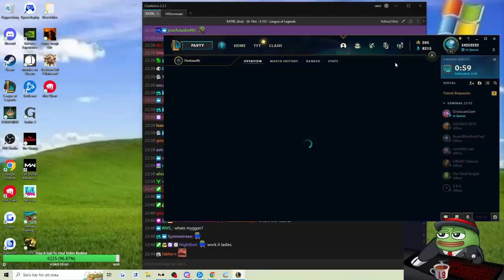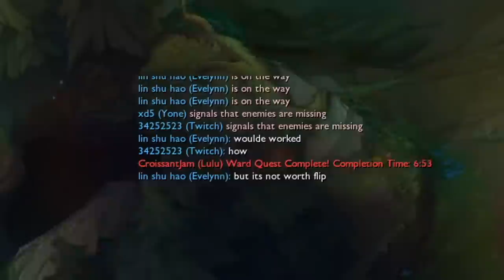Twitch's Items change every game ft. Fencebarcode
Every game is different.